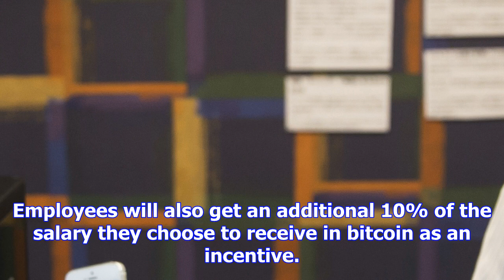A company in japan wants to start paying employees in bitcoin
Photo by Ethan Miller/Getty Images Japanese company GMO Internet Group will start paying employees p...